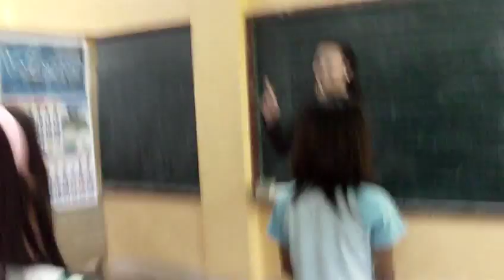3/07/11 Mopsta/ Malaybalay H